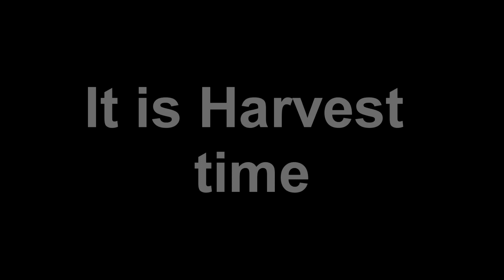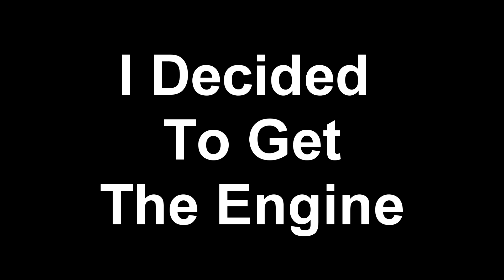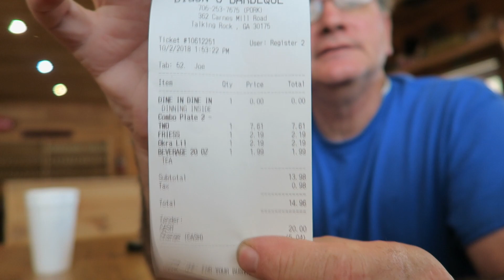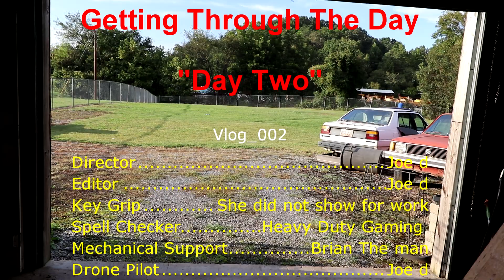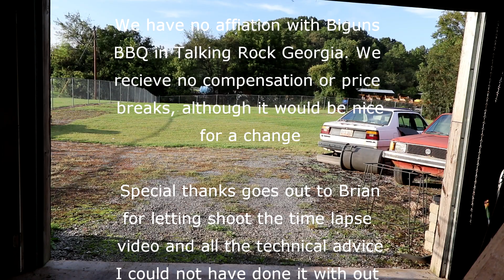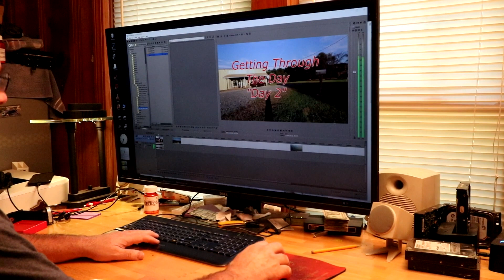Biguns BBQ Talking Rock Georgia Vlog_002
Biguns BBQ Talking Rock Georgia

This is my second attempt at a Vlog. Today I went to a town in  North Georgia near Copper Hill Tenn. to a friend’s shop to get some parts off a 1985 MK2 VW Diesel, where I ended up buying the engine and transmission out of the car. I was able to video a time lapse of removing the engine and other parts.
The second thing I did was go eat lung at a local BBQ place in Talking Rock Georgia called Biguns BBQ. The food was okay although I suffered some indigestion after eating and could not get out of bed for over three hours. However In was able to get up and do some mowing around the shop in Fairmount Georgia

Equipment
Canon EF-S 10-22mm f/3.5-4.5 USM SLR Lens for EOS Digital SLRs
Canon PowerShot G7 X Digital Camera

Music

Honeybar  Rondo Brothers

We have no affiation with Biguns
BBQ in Talking Rock Georgia. We
recieve no compensation or price
breaks, although it would be nice

Special thanks goes out to Brian
for letting shoot the time lapse
video and all the technical advice
I could not have done it with out
you. I think it turned out really
well.

McDonalds in Ellijay.. Get Your
Act Together!!

"Shout Out" to the Folks that live
and work in Fairmount Georgia and
Take the time to watch my Videos